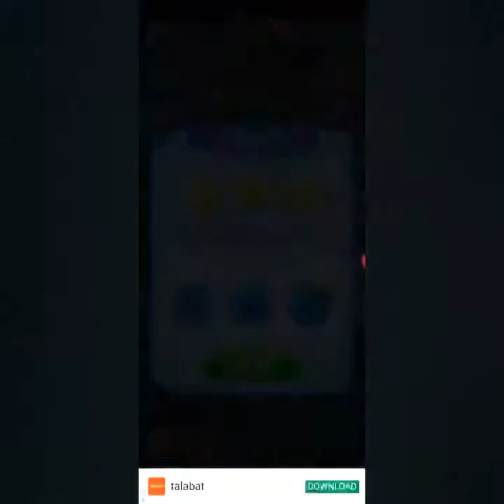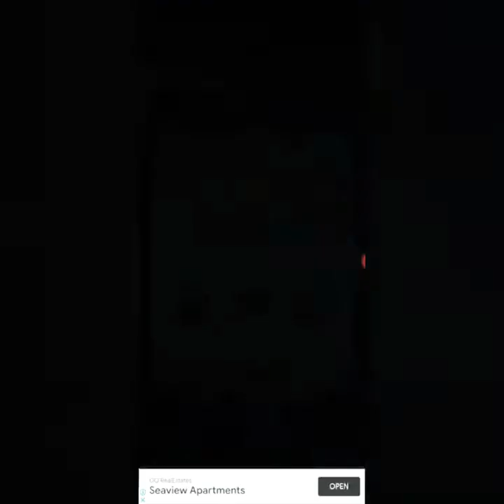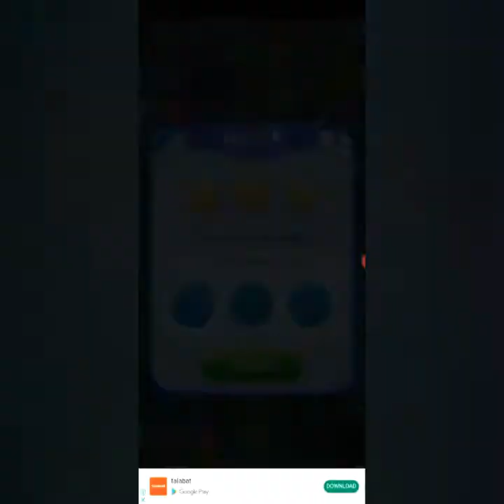Bubble Shooting Game - Wow